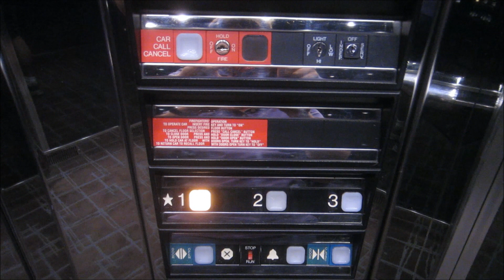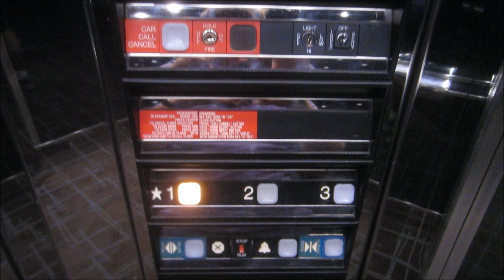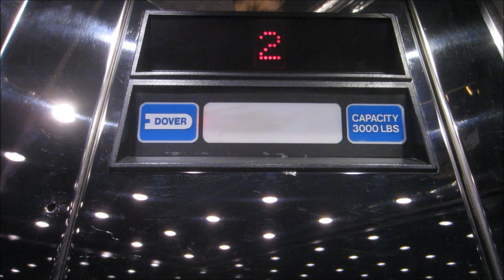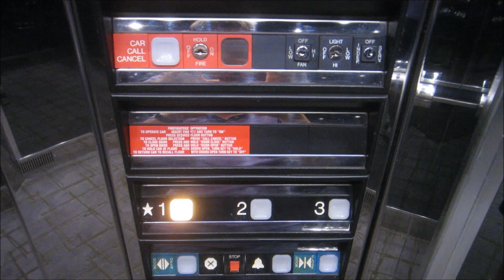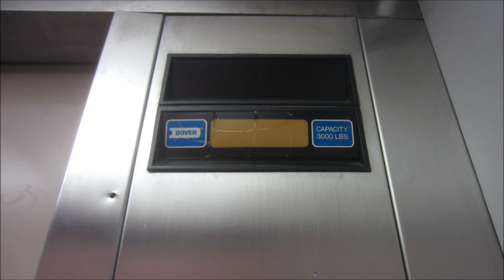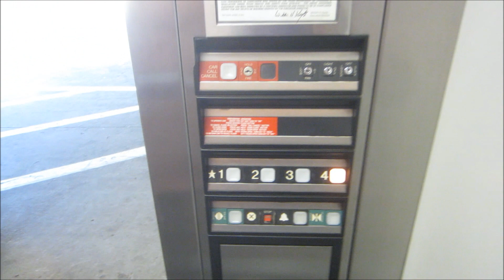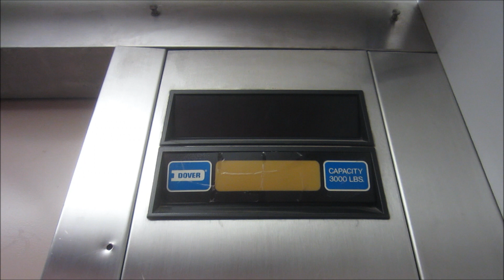Dover Hydraulic Elevators at West-Tech 360 Plaza.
Riding the very nice elevators at the WestTech-360 Plaza Office Center in Austin, Texas, and even though these are still original with DMC controllers, there is the truth that Dover DMC was one of the best elevator systems ever. Aside from that, it sure is cool that these have the granite lobby door jambs, angled front panels, custom round hall stations, and in the case of Building-3, the unusual looking Dover logo.

Office Building Elevator Specifications:
General-Dover/Holeless Hydraulic.
Year-Installed/1986.
Fixtures-Impulse.
Cab-Brushed stainless-steel ceiling with 24 recessed LED lights, black walls with mirrored black panels & 3" diameter polished stainless-steel handrail, purple-gray patterned carpet floor, & brushed stainless steel fronts/car doors/lobby doors/jambs.

Garage Elevator Specifications:
General-Dover/Inground Hydraulic.
Year-Installed/1986.
Fixtures-Impulse.
Cab-White suspended ceiling with fluorescent lighting, flat blue-gray side walls & beige-pink rear wall with 2" wide brushed stainless-steel handrail, black rubber floor, cream car doors/brushed stainless steel fronts, & gray lobby doors/jambs.
Color coding-Red/1, yellow/2, green/3, & blue/4.